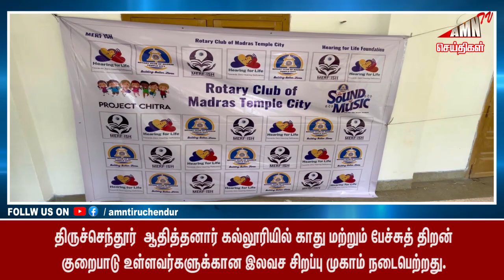Tiruchendur News 10-03-24 | AMN TV